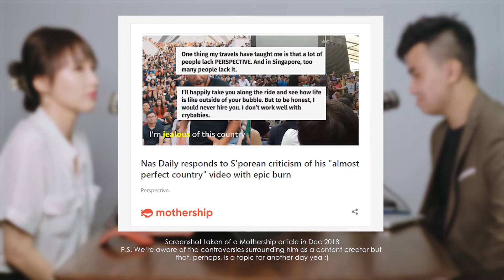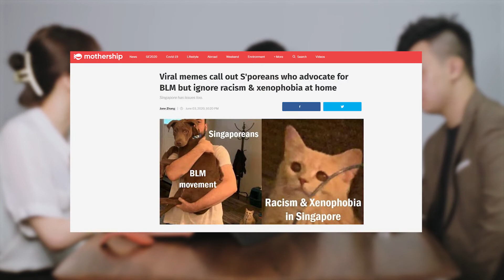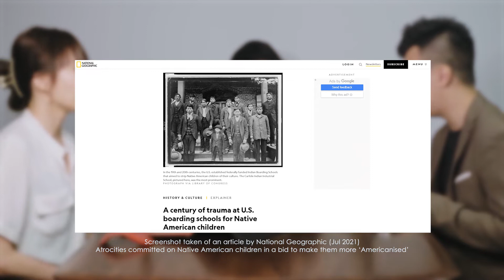WATCH as former student educates us about global issues! | The General Podcast Series Ep.07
Should you know more about global issues? Watch this former student sweep us off our feet with his 'fun' facts! :O

In this episode of The General Podcast, we discuss various international issues and why you should care to know more about them.

Inspired based on a GCE A-Level Essay Question - Discuss the claim that in the modern world people should care more about international than national issues.

Timestamps below:
00:00 - Introduction of special guest
00:58 - Why people don't care about international issues
02:40 - The interconnectivity of countries today
03:38 - Importance of perspective-taking
03:51 - Practical real-world application
04:54 - From a business standpoint
06:53 - Being selective of current affairs knowledge
07:57 - The uniqueness of every country
09:37 - Travelling to Xinjiang, China
11:33 - Fair share of atrocities by Western countries on their natives
13:04 - How different governments handle the COVID-19 crisis
13:58 - Issue of mask wearing
15:00 - 3 worldwide measures to curb COVID-19 crisis
20:22 - The easing of COVID-19 restrictions
20:48 - Should there be unified measures?
22:46 - Would you rather?

Eunice @nicesgjy
Jian Hung (JH) @jayhedgetwo
Ruihan (guest) @desertwolf_x

The Effect on Black Lives Matter Movement on Singapore

A Century of Trauma at Boarding Schools for Native American Children in the United States

Coronavirus - Why Are Americans So Angry about Masks?